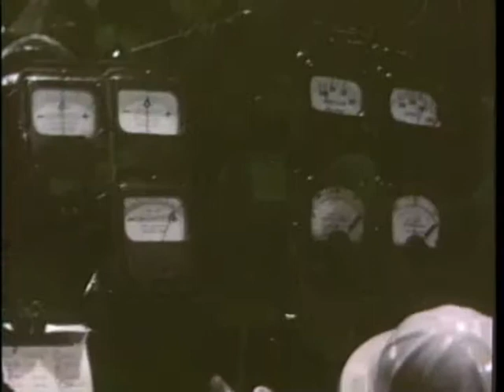Enterprise Television Shows - Armco Steel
Armco Steel - orig. film

Please contact the University of Dayton Archives and Special Collections at to inquire about permission to use a specific digital resource.